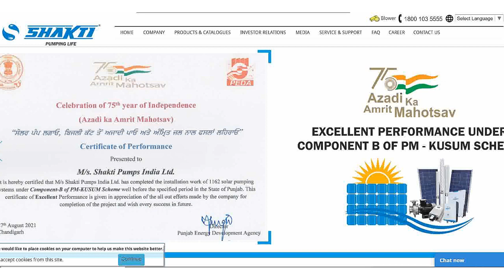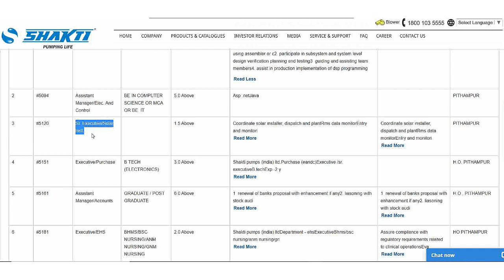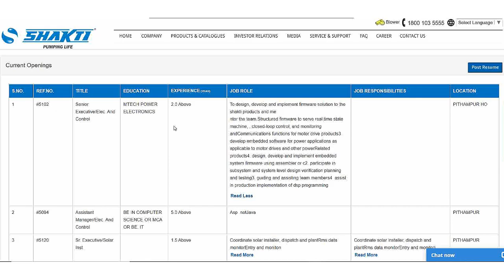Shakti Pumps India jobs | Mechanical Engineer jobs | Civil Engineer jobs | Electrical Engineer Jobs